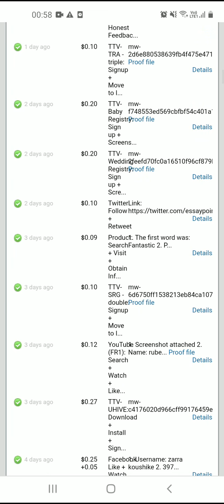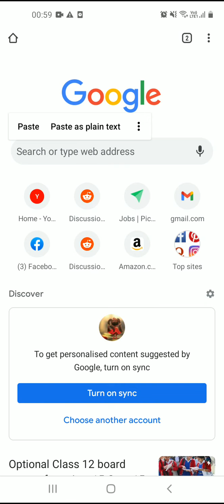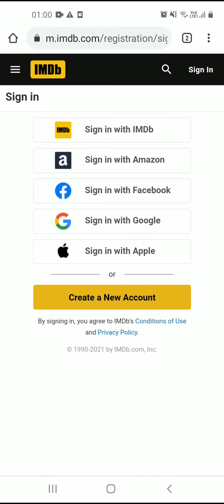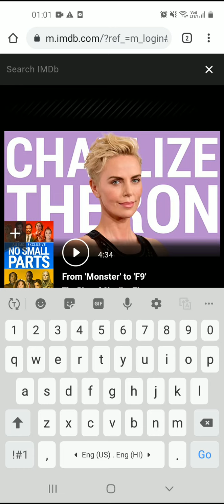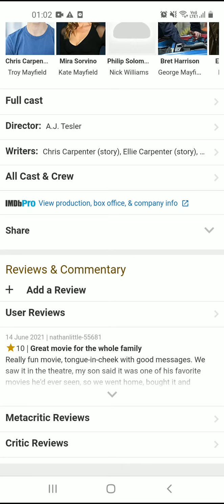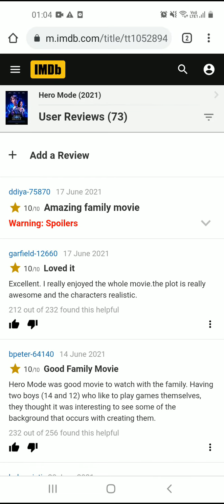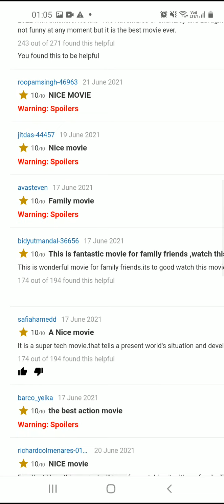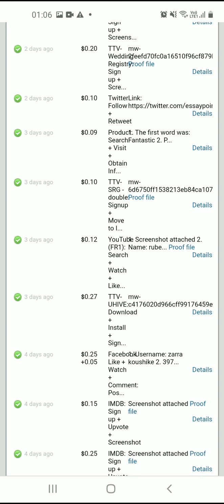Microworkers | IMDB: Sign up + Upvote + Screenshot | Microworkers Tutorial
This microworkers tutorial will guide you how to complete the task of IMDB: Sign up + Upvote + Screenshot. Please follow the video for more details.
Rai Digital is a channel where you will find lot of tutorials about how to make money online. We will teach you step by step to earn money online in 2021.  Here, we are talking about microworkers.com and this site completely free for all to earn online. There are different type of micro jobs available. You have to complete the task in order to get paid. And after completing your first $10, you will be able to transfer the amount to your bank account. This job site is for anyone like student, house wives or any one looking to make money online in 2021 and it is completely work from home facility. Follow the below steps to earn online from your mobile through microworkers.com:
1) Register on microworkers.com (Follow the video instructions)
2) Qualify the test
3) Start working on different jobs mentioned in the site. (Follow the video instructions for different task)
4) Make your first $10
5) Verify your pin (Follow the video instructions)
6) Make withdrawal request. (Follow the video instructions)
7) Transfer to your bank account. (Follow the video instructions)